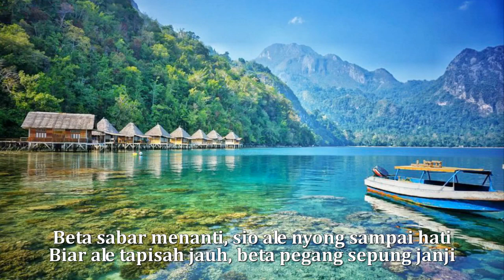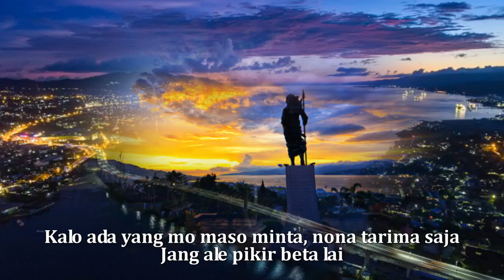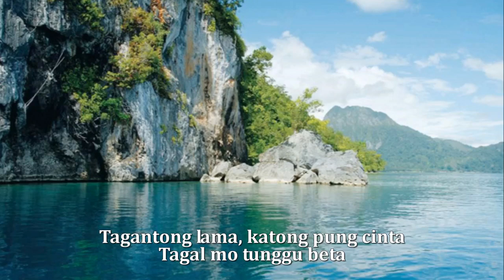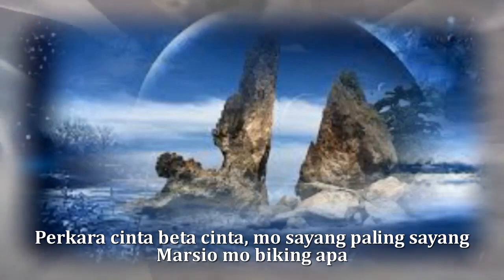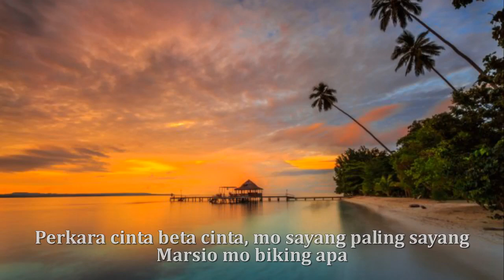Parcuma Beta di Rantau - Cornelius Tetelepta (HQ)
Lagu Ambun yang manis.